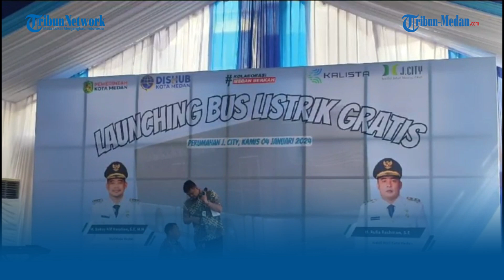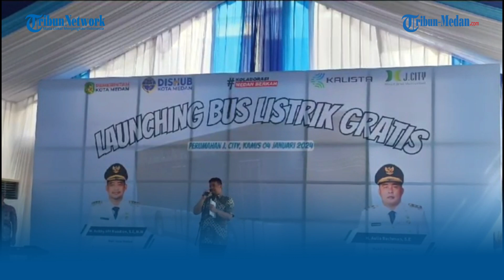Bus Listrik Mulai Mengaspal di Medan Mulai Hari Ini, Akan Ada Penambahan 17 Koridor Secara Bertahap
TRIBUN-MEDAN.COM,MEDAN- Bus listrik di Kota Medan sudah resmi mengaspal mulai hari ini, Kamis (4/1/2023).

Amatan Tribun Medan, peresmian tersebut disaksikan langsung oleh Wali Kota Medan Bobby Nasution di Komplek J-City di Kecamatan Medan Johor.

Selain itu ratusan warga di Medan Johor terlihat antusias menunggu untuk bisa menaiki kendaraan tersebut.

Sebelum meresmikan empat bus listrik, Bobby Nasution pun meninjau dalam dan bentuk bus listrik.

Dalam peninjauan itu, bus listrik tersebut berwarna putih abu dengan merek Foxtron. Bus tersebut juga memiliki fitur yang canggih

Menurut Bobby Nasution, ada beberapa keunggulan hadirnya bus listrik tersebut.

"Hari ini peresmian empat bus listrik. Ada beberapa keunggulan yang bisa dirasakan masyarakat. Pertama seluruh masyarakat bisa menaiki bus ini secara gratis," jelasnya.

Kemudian, dikatakan Bobby Nasution bus listrik ini emisinya rendah. Karena ini full listrik.